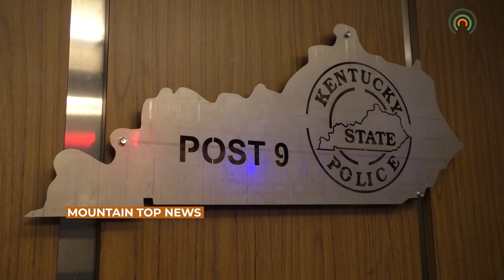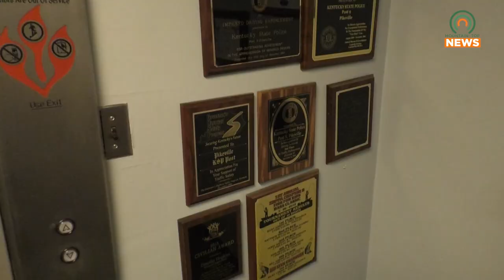The KSP Car Show is Raising Funds for Shop with a Trooper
The Kentucky State Police will host their annual outdoor car show on Saturday, May 13, to raise funds for their Shop with a Trooper program.